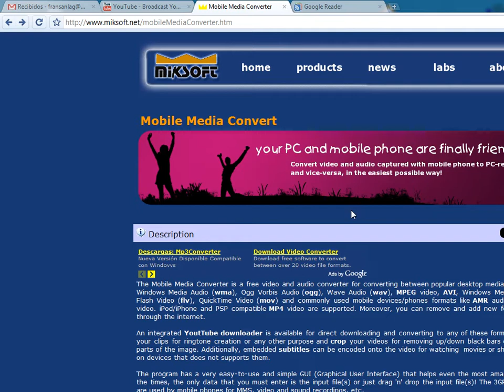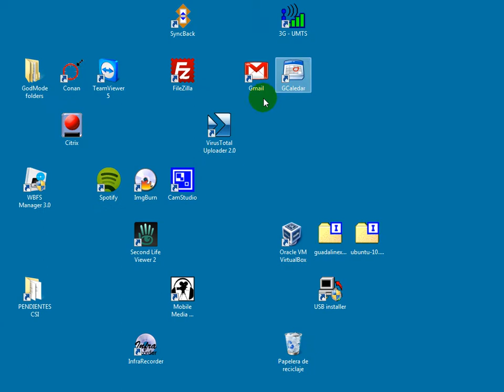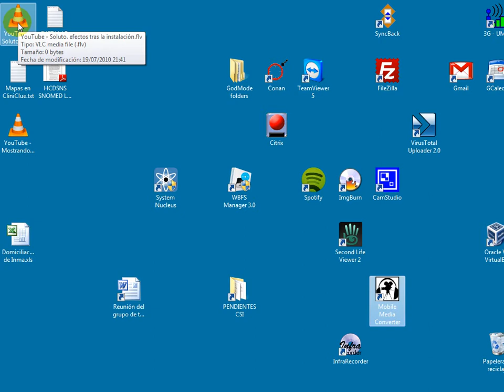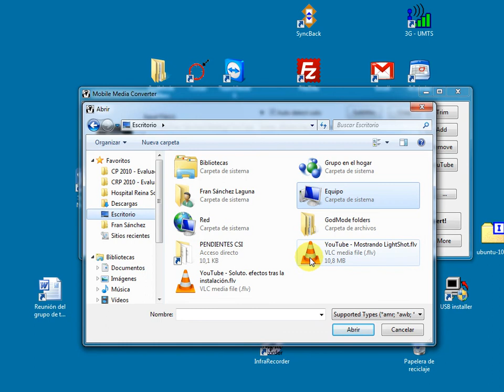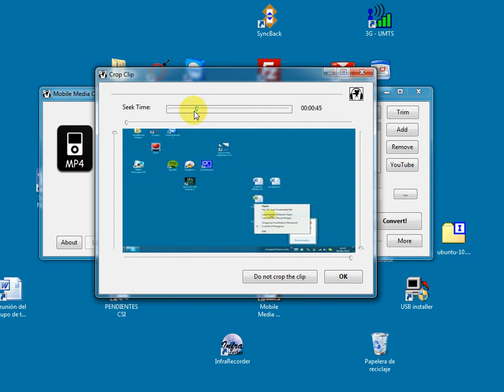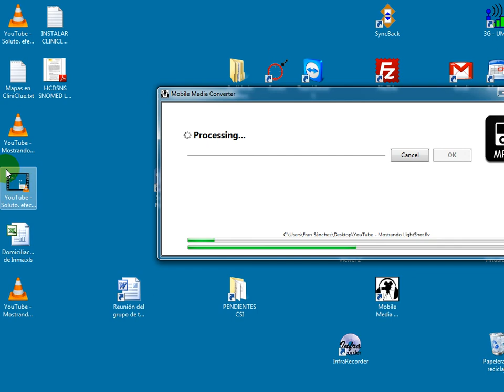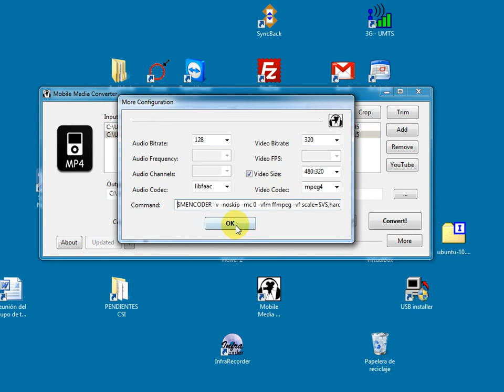Mostrando Mobile Media Converter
Convierte tus vídeos a cualquier formato de una forma sencilla y con unas funciones añadidas que hacen de este producto algo muy interesante.

Este vídeo se ha creado para ser publicado en mi blog pero podéis disponer de él con total libertad siempre que me mencionéis (Creative Commons)